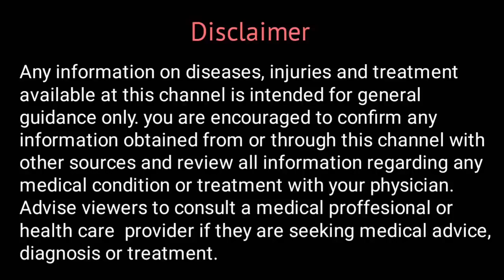R26 Homeopathic Medicine uses in Hindi | Hahnemann Homoeo Hall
Watch this video to know about R26 Homeopathic Medicine uses in Hindi | Hahnemann Homoeo Hall